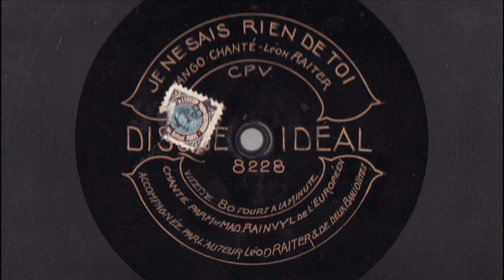Tango par Mad Rainvyl et Léon Raiter - Je ne sais rien de toi - 1928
JE NE SAIS RIEN DE TOI
Tango chanté (Léon Raiter)
chanté par Mme. Mad Rainvyl de l'Européen
accompagnée par l'auteur Léon Raiter et de deux banjoïstes

Disque à saphir Idéal n°8228 / mx. ID 687
Paris, Janvier 1928